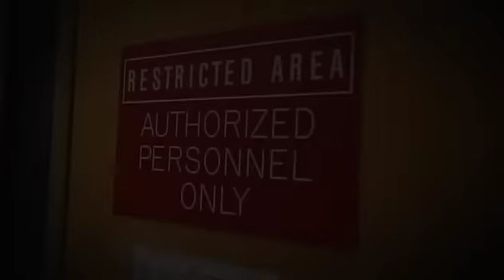BTN - Impact the World: Gebisa Ejeta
Gebisa Ejeta, Distinguished Professor of Agronomy and a 2009 World Food Prize laureate, has developed sorghum varieties resistant to drought and the parasitic weed Striga. The new varieties allow the grain to feed more people in Ejeta's native Ethiopia and other African countries.